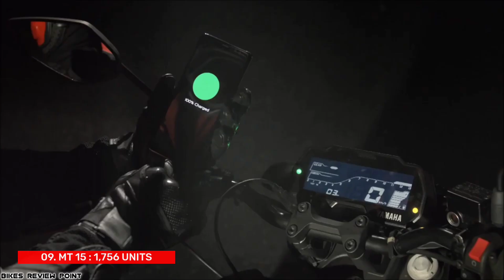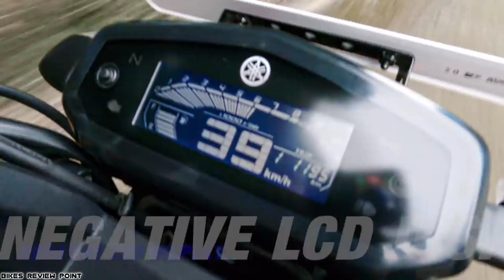Highest Selling Bikes 2021 💥 150cc To 200cc Best Selling Motorcycles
◆ December महीने की सबसे ज्यादा बिकने वाली गाड़ियों के बारे में बताया हैं

1 - bikes sales report
2  - best selling bikes january 2022
3 - all bikes company's sales
4 - top selling bikes
5 - best bike 2022